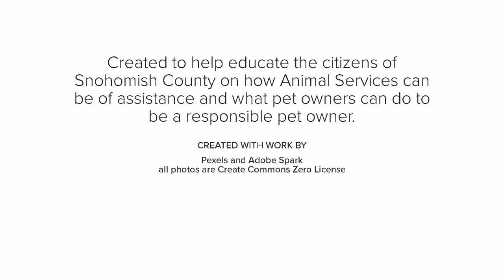How to be a Responsible Dog Owner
Snohomish County Animal Services is committed to promoting and protecting the health, safety and welfare of animals and people in our community. This video is part two of a six part series on how to be a responsible pet owner.